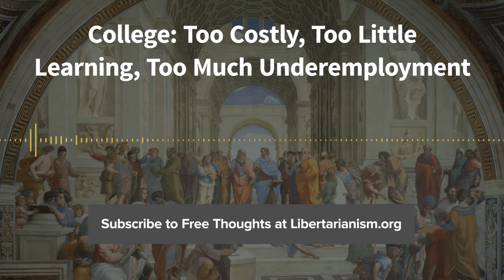Episode 162: College: Too Costly, Too Little Learning (with Richard Vedder)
Richard Vedder joins us this week to discuss what he’s identified as three major problems with the way today’s American higher education system works.

Why is higher education so expensive, and how did it become so expensive so quickly? If student aid and loans only aggravate the problem, can anything be done to remedy this? Is going to college more of a status symbol than a necessity these days?